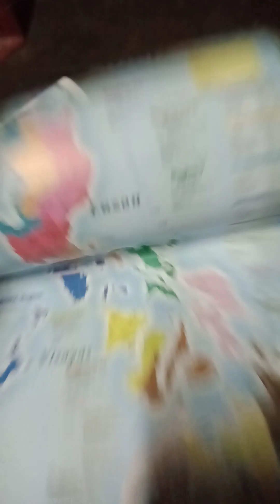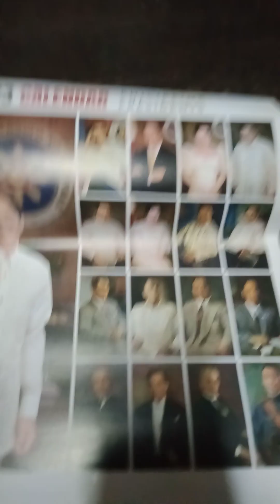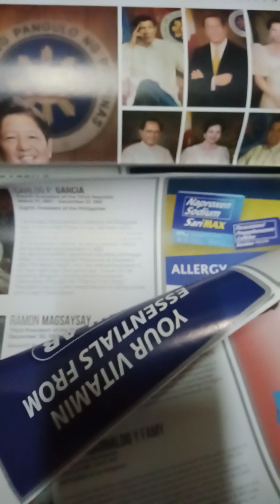Mapa sa Kalendaryo